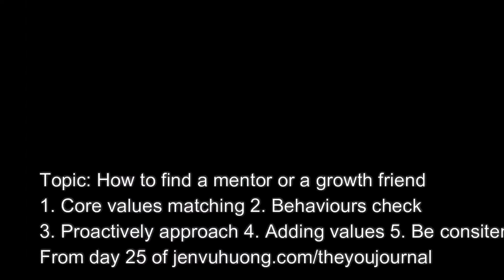HOW TO FIND A MENTOR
We can help you find a mentor or a growth friend. Join us together with Nhan Peace for some tips.

If you are resonated with it? Check more my resources in the following to help you develop your sustainable best performance and leadership potential.
RESOURCES
Just leave a comment on this video and it'll get a response.

NEXT LIVE SEMINAR DATES
• Every last Sunday of every month:
Empower You seminar where I share with you tools and best practices to empower you to be your sustainable best self.
• Every week:
CSpeaking Gym where we will together participate in different practical teamwork based activities to train our 7Cs of Leadership ‘muscles’: Confidence, Competence, Communication, Creativity, Collaboration, Commitment, Compassion

👉Jen works as an international speaker/writer/trainer/coach who helps people reach their personal and leadership potential to make a difference. As an author, she has published 5 books and is one of the top ten bloggers of Erasmus blog.

👉 Jen received 2 of the most prestigious government scholarship in the world: Chevening British government scholarship and Erasmus European union scholarship
and that she earned the best performance prize of the 2 Masters degrees in the UK and Spain

👉As a speaker, she spoke at a Tedx event and at other international events such as the Collaborative Leadership conference at Bradford university in the UK, YouthSpeak of AIESEC and HViet of Harvard students in Vietnam, Leadership from below of the UK embassy in Vietnam. She is also the winner of the International public speaking contest in Penang, Malaysia in 2017 and Vietnam in 2018. She also won the first prize in a public speaking contest in the US Embassy in Vietnam in 2018.

👉As a trainer, she has run an international seminar ‘Empower You’ on the topic of personal development in the UK, Spain and Vietnam. She has also collaborated with different organizations and embassies to conduct leadership training for youth: the US Embassy, the UK embassy, Institute for strategic leadership development research

👉 Jen recently led Vietnam team to win the first prize among 12 countries in a youth initiative for sustainable development competition. She also got awarded to represent Vietnam to be the youth ambassador of World Youth Summit for Peace organized in Dubai Aug 2019 with the participants of 82 former prime ministers of 82 different countries in the world.
👉As a researcher, Jen has published 2 international research papers on the topic of learning and leadership.
👉As a sport lover, Jen runs and does yoga everyday and she also instructs people doing sports whenever she lives. She won the first prize in an arm wrestling competition in her university and is one of the top runners in Marathon in Penang, Malaysia.